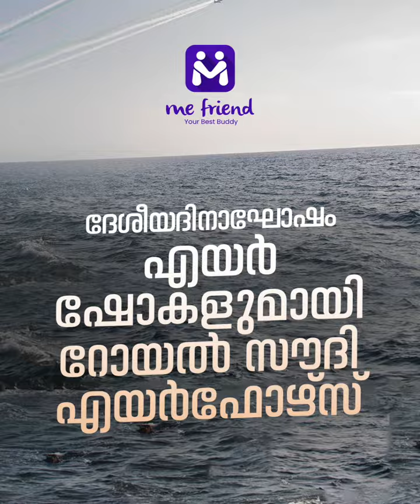ദേശീയദിനാഘോഷം..എയർ ഷോകളുമായി റോയൽ സൗദി എയർഫോഴ്സ് | Saudi National Day | Mefriend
94ാമത് ദേശീയദിനാഘോഷങ്ങളുടെ ഭാഗമായി സൗദി വ്യോമസേന ജിദ്ദയിൽ നടത്തിയ എയർ ഷോ. രാജ്യത്തെ 17 നഗരങ്ങളിലാണ് പ്രതിരോധ മന്ത്രാലയത്തിനു കീഴിൽ റോയൽ സൗദി എയർഫോഴ്സ് വ്യോമാഭ്യാസ പ്രകടനങ്ങൾ നടത്തുന്നത്.

As part of the 94th National Day celebrations, the Saudi Air Force conducted an airshow in Jeddah. Aerial displays are being held in 17 cities across the country under the Ministry of Defense, showcasing the Royal Saudi Air Force.